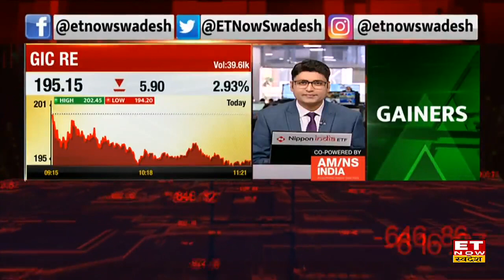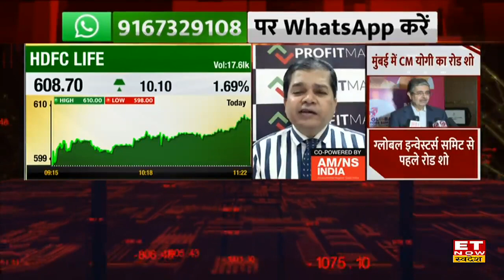Budget 2023 में Taxpayers को मिल सकता है बड़ा तोहफा, Life Insurance लेने पर Tax में मिलेगी बंपर छूट!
Budget 2023-24 : अगर आप पहली बार इंश्योरेंस पॉलिसी (New Insurance Policy) खरीदने वाले हैं तो बजट में आपके इस फैसले के लिए बड़ी सौगात मिल सकती है, क्योंकि पहली बार इंश्योरेंस खरीदने वालों को अलग से इन्सेंटिव मिलने की संभावना है. सीएनबीसी-आवाज के सूत्रों को मिली जानकारी के अनुसार, बजट (Union Budget 2023) में सरकार टर्म और हेल्थ इंश्योरेंस को बढ़ावा देने के लिए बड़ी घोषणाएं कर सकती है.